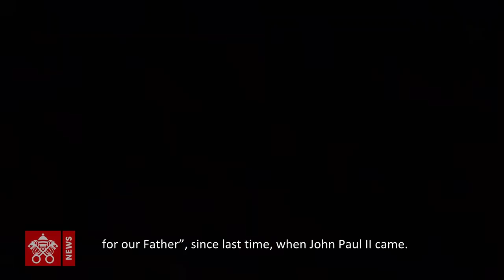The excitement of seeing the Pope in Thailand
Fr. Claudio Corti is a priest of the Pontifical Institute for Foreign Missions (PIME). He says people from North Thailand have waited for over 30 years to see the Pope.